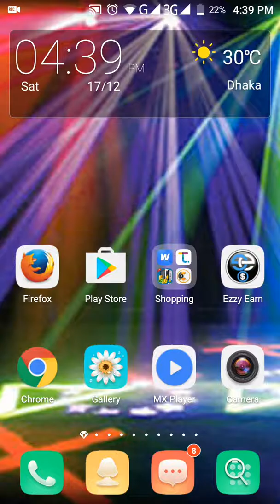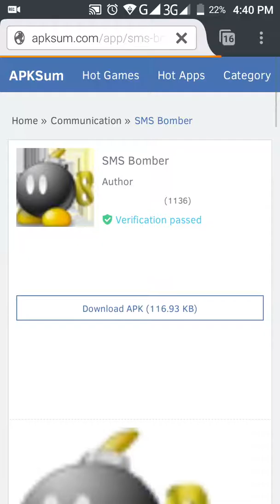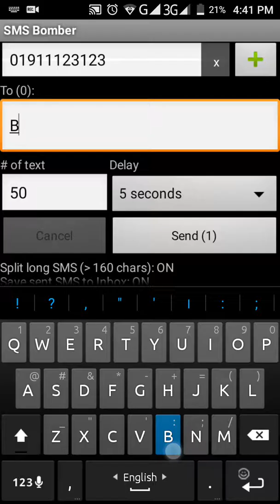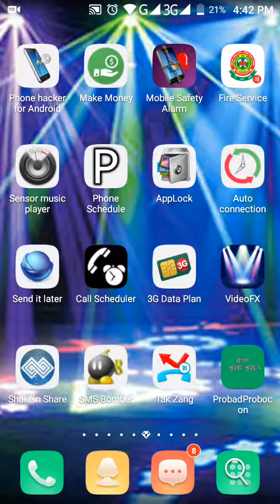আপনার সত্রুকে sms দিয়ে বিরক্ত করে ফেলুন একটি সফ্টওয়্যার ব্যাবহার করে।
Android bary
Android home
Android saggetion
Hello android
Android future
Go android
Android learning
Android learning bangla
Android teacher
Android teacher bangla
Android solution
Bangla Android solution
Android master
Bangla android master
অ্যানড্রয়েড সাজেসন
অ্যানড্রয়েড সমপর্কে
অ্যানড্রয়েড সমাধান
অ্যানড্রয়েড শিক্ষক
অ্যানড্রয়েড টিউটোরিয়াল